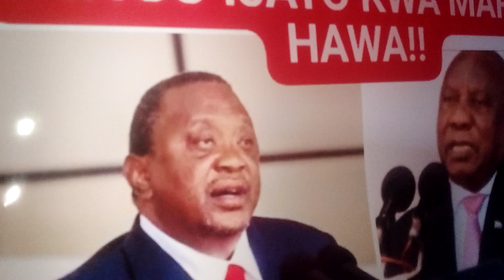SHOCKING PROPHECY OF THE TWO PRESIDENTS OF AFRICA!!!